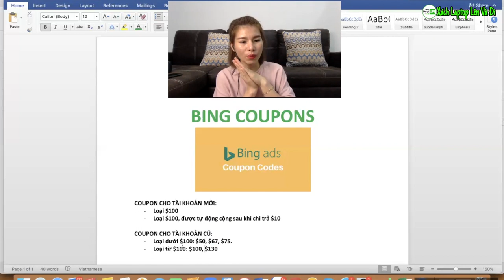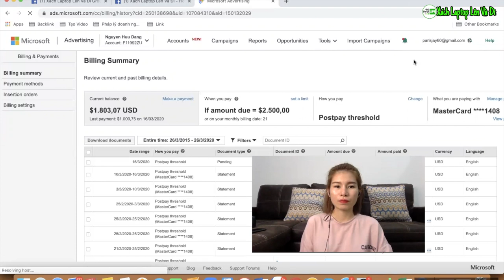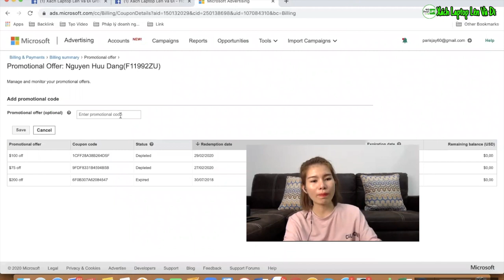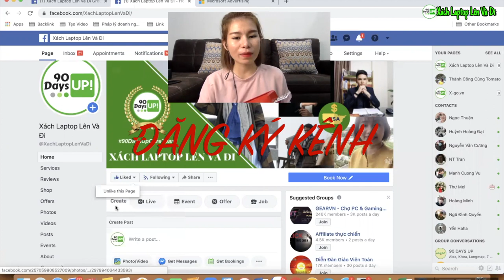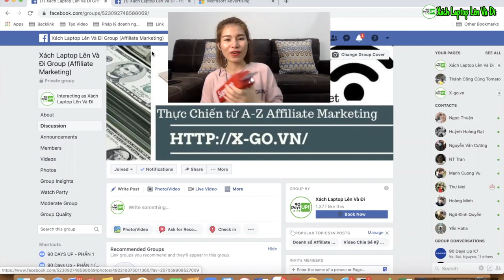$400 Bing Ads coupon| Hướng dẫn thêm mã COUPON vào tài khoản BING ADS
Anh chị em có thể add 4 mã coupon cho một tài khoản
nghĩa là chúng ta có thể tiết kiệm được gần $400 mỗi tài khoản.